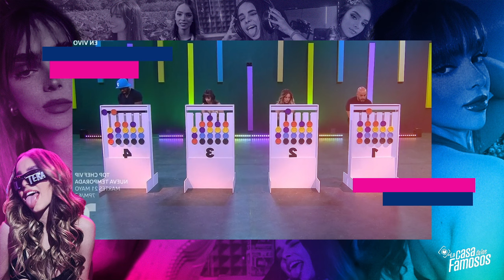¡Estamos en la Final de LA CASA DE LOS FAMOSOS 4! 🎊😃🎇😊🎉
¡Es oficial! ¡Estamos en la final!😍🤗 Esta semana ha sido un torbellino de emociones, donde hemos reído, llorado y enfrentado una atmósfera extraña 😵. Sin embargo, en nuestro corazón❤, siempre hay una sonrisa, y eso se debe a que tuvimos la oportunidad de ver a mi Pa❣ y a mi Ma❤. Además, esta semana, recordamos nuestro tiempo en 'Master Chef', donde encontramos tanto apoyo, cariño y aliento, y gracias a ustedes🤠, hemos llegado hasta aquí🥰. Sin su constante respaldo, este viaje no habría sido posible. ¡Gracias por ser parte de nuestro éxito y acompañarnos camino hacia la final!"😎🎈🎇.
Ps: Mela muchas gracias por todo ❣